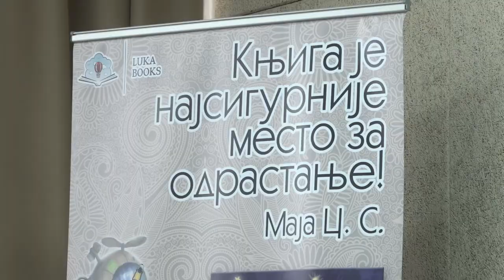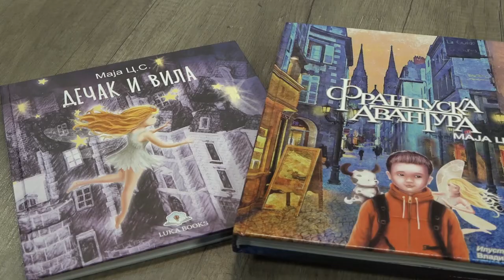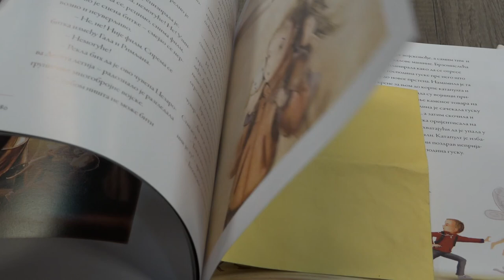MAJI CVETKOVIĆ SOTIROV DODELJENE DVE NAGRADE ZA DEČJU KNJIŽEVNOST